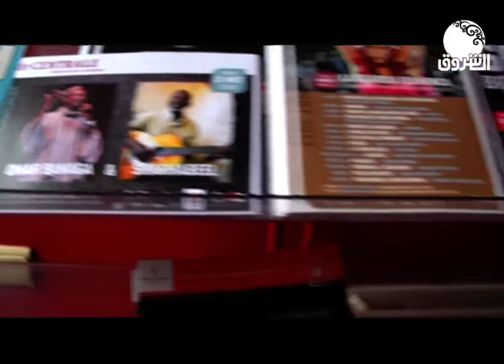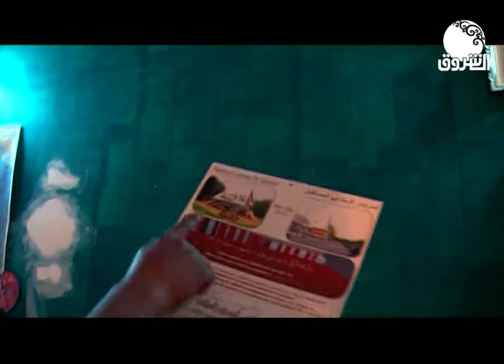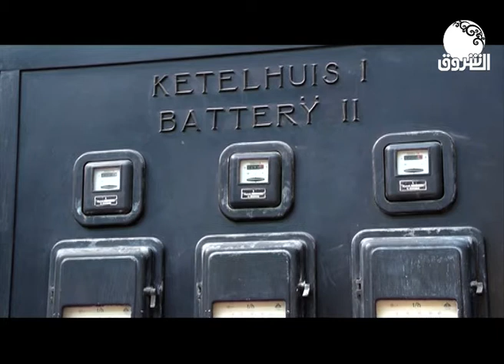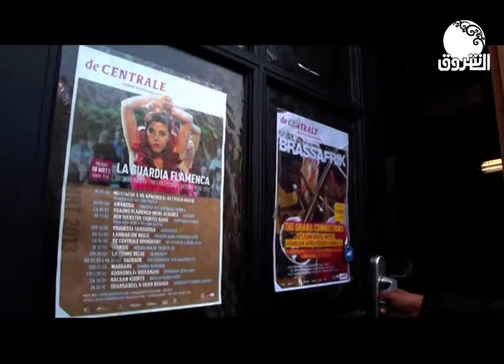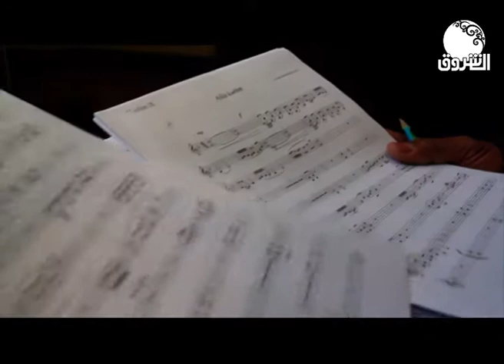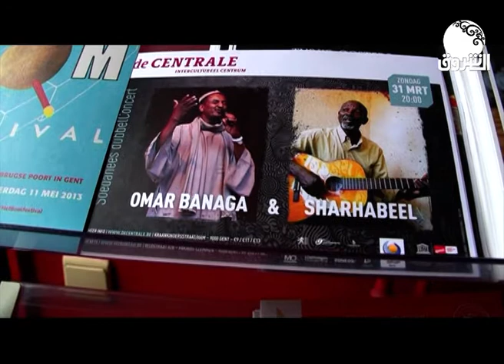رحلة غنا | مع الفنان الرائع شرحبيل احمد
الشروق_ الفضائية
Ashorooq Tv
ـــــــــــــــــــــــــــــــــــــــــــــــــــــــــــــ